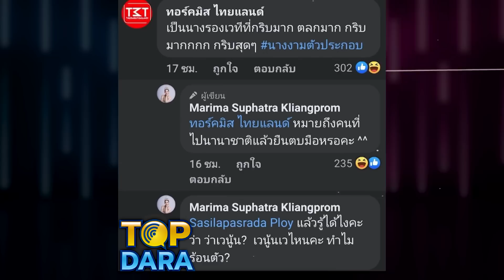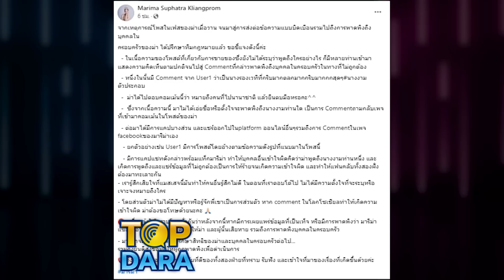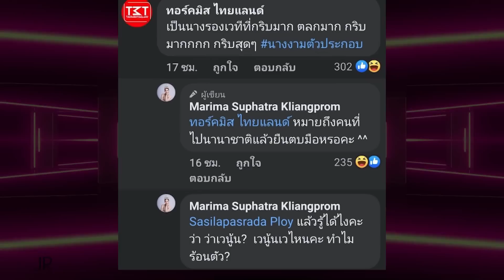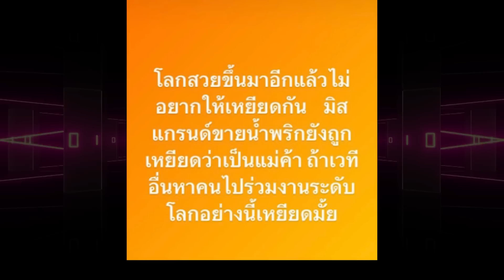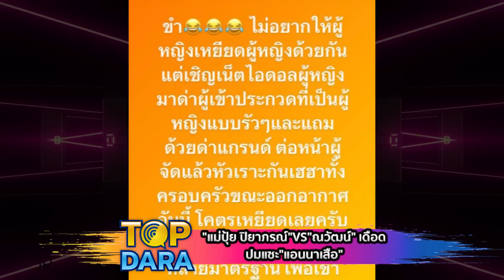"แม่ปุ้ย "ฟาดปมแซะ"แอนนาเสือ" ลั่นผู้หญิงทุกคนมีคุณค่า "ณวัฒน์"เดือด โพสต์สตอรี่แรง | TOP DARA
แซ่บซู้ดปากแรงมาก เมื่อวงการนางงามเกิดสงครามขึ้น โดยเฉพาะบรรดาแฟนคลับที่ติดตามนางงามของตัวเอง โดยดราม่าที่เกิดขึ้น เกิดจาก รองอันดับ 4 มิสแกรนด์ไทยแลนด์ 2022 "มารีม่า สุภัทรา เกลี้ยงพร้อม" ที่มีการตอบโต้เพจนางงาม โดยพาดพิงไปถึงบุคคลที่3 ซึ่งเพจเชียร์นางงาม "ทอร์คมิส ไทยแลนด์" ได้คอมเมนต์จิกกัด มารีม่า ว่า “เป็นนางรองเวทีที่กริบมาก ตลกมาก กริบมากกกก กริบสุด ๆ นางงามตัวประกอบ”